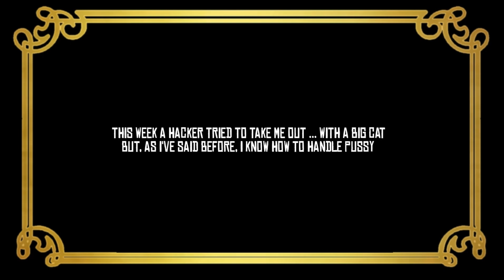RDR2: Redemption Follies: Volume Two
WEIRD SHIT happens in Red Dead Redemption 2 Online - that's a fact! Whether it's a situation created by a hacker or some code that's not cooperating with another piece of code, it leads to some unexpected and often lethal combinations (a bit like Westworld really), except the NPCs aren't about to go zombie on you ... at least not yet! Between hackers dropping a lion on me (yeah, good luck with that) to my coming across 'fighting' wagons, RDR2 can be a weird place!